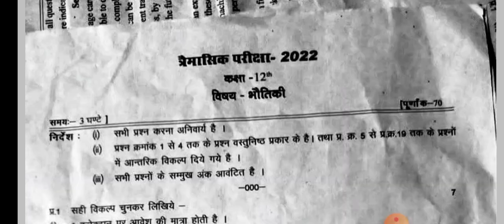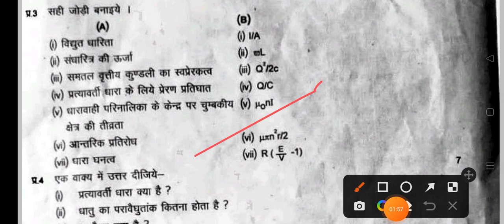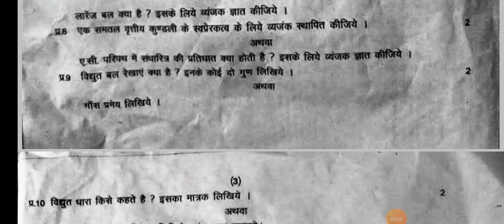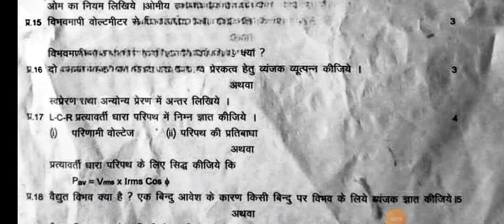Class 12th physics trimasik pariksha paper 2022-23/कक्षा 12वीं भौतिक शास्त्र त्रैमासिक पेपर 2022-23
हेलो दोस्तों स्वागत है आपका अपने यूटयूब चेनल पर दोस्तों आज की वीडियो में हम आपको बताएंगे एमपी बोर्ड त्रैमासिक परीक्षा पेपर 2022-23
100% असली पेपर ! लिक पेपर

7 अक्टूबर 2022

कक्षा 12वीं भौतिक शास्त्र (physics) त्रैमासिक परीक्षा पेपर 2022-23

Mp Board Class 12th Traimasik Pariksha Paper 2022-23
Class 12th physics traimasik pariksha paper 2022-23
mp board class 12th physics traimasik pariksha paper 2022-23
real paper class 12th physics traimasik pariksha 2022-23
traimasik pariksha paper 2022-23
कक्षा 12वीं भौतिक शास्त्र त्रैमासिक परीक्षा पेपर 2022-23
तिमाही परीक्षा पेपर 2022-23
Quarterly Exam Paper Class 12th physics
Viral paper class 12th physics

नोट:- सभी असली पेपर प्राप्त करने के लिए, चैनल पर जाए

PDF FILE DOWNLOAD LINK 👇

WhatsApp Group Join Link 👇

1st group